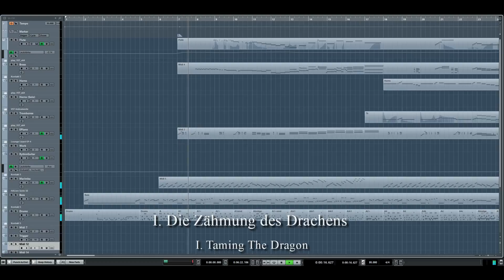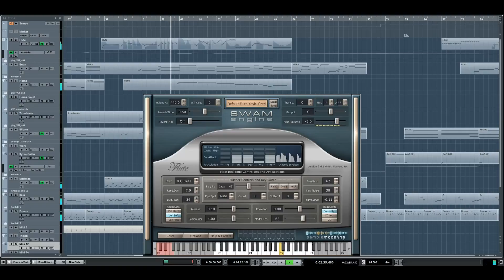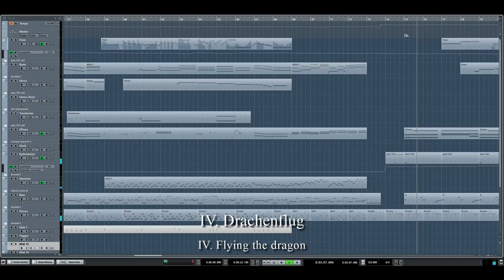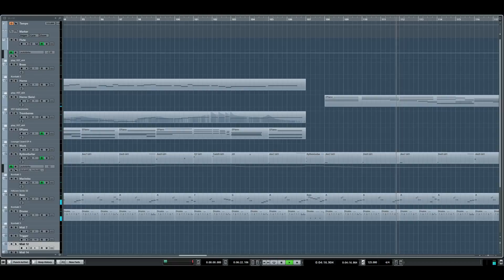FTW Symphonic Poem: Taming The Dragon (excerpt)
This is an excerpt of the music to my  fairy-tale "In einer Märchenwelt"
The heroes learn how to tame the dragon. Once they know how to control it they fly around in  the fairy-tale-world.